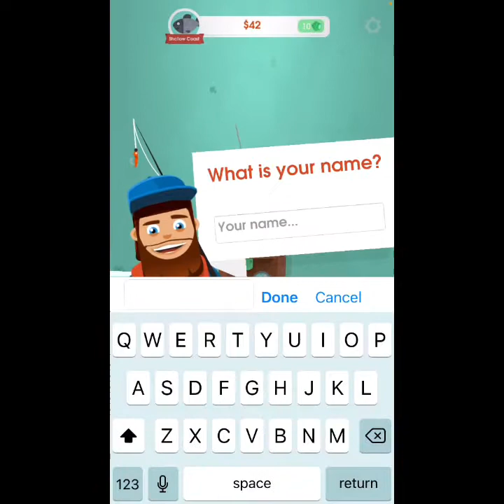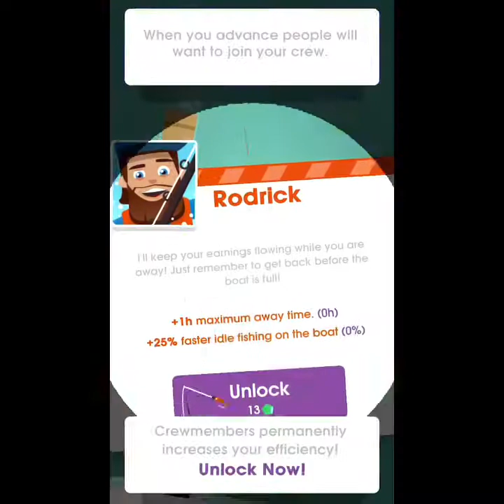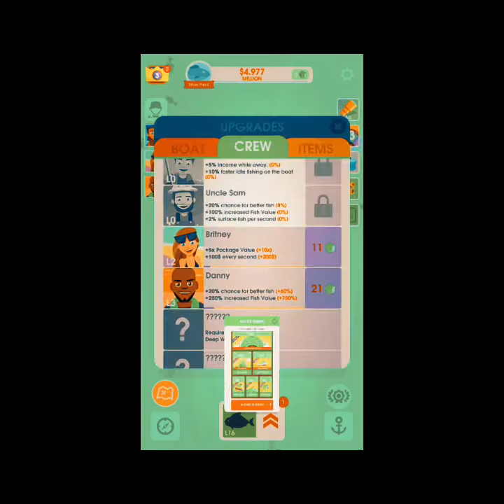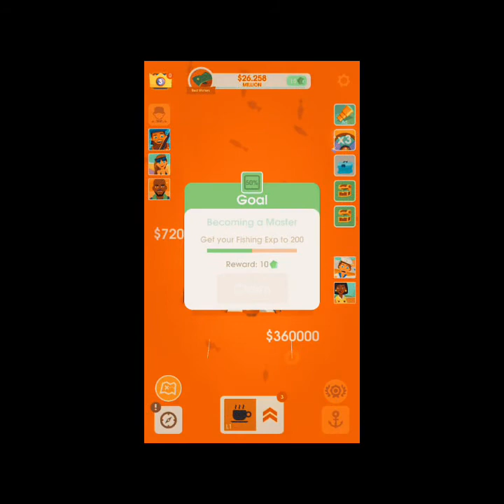I spent 2 HOURS fishing for your entertainment In hooked Inc